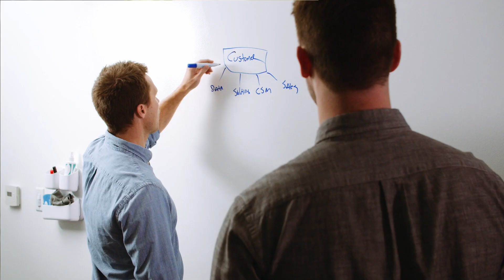Working at Strivr: Our 5 core values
Why should you join the Strivr team? Transparency, Grit, Teamwork, Passion, Impact: our core values drive everything we do. Learn about Strivr's core values and how they come to life everyday from Chief Operating Officer Michael Manuccia.